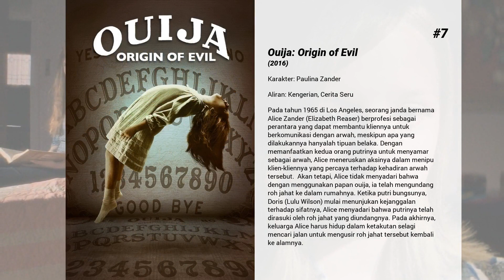Film-film terbaik dari Annalise Basso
Selamat datang di ... Film-film terbaik dari Annalise Basso! Di saluran kami, Anda akan menemukan ratusan TOPS dan peringkat film terbaik dari semua genre, aktor, dan kebangsaan.

Film-film terbaik dari Annalise Basso hadir...

9. Slender Man

8. Bedtime Stories

7. Ouija: Origin of Evil
Pada tahun 1965 di Los Angeles, seorang janda bernama Alice Zander (Elizabeth Reaser) berprofesi sebagai perantara yang dapat membantu kliennya untuk berkomunikasi dengan arwah, meskipun apa yang dilakukannya hanyalah tipuan belaka. Dengan memanfaatkan kedua orang putrinya untuk menyamar sebagai arwah, Alice meneruskan aksinya dalam menipu klien-kliennya yang percaya terhadap kehadiran arwah tersebut.  Akan tetapi, Alice tidak menyadari bahwa dengan menggunakan papan ouija, ia telah mengundang roh jahat ke dalam rumahnya. Ketika putri bungsunya, Doris (Lulu Wilson) mulai menunjukan kejanggalan terhadap sifatnya, Alice menyadari bahwa putrinya telah dirasuki oleh roh jahat yang diundangnya. Pada akhirnya, keluarga Alice harus hidup dalam ketakutan selagi mencari jalan untuk mengusir roh jahat tersebut kembali ke alamnya.

6. Heaven

5. Oculus

4. Alabama Moon

3. Standing Up

2. Love Takes Wing

1. Captain Fantastic